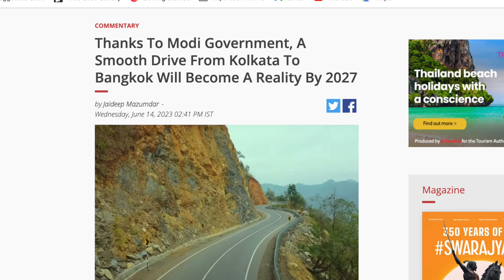India's Mega Project 🔥 l Kolkata - Bangkok Highway : A Game Changer for Connectivity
🔥 Unforgettable Adventure on the Kolkata-Bangkok Highway! 🌍🚗

Hold onto your seats and prepare for the road trip of a lifetime! Welcome to the awe-inspiring Kolkata-Bangkok Highway, where cultures collide and breathtaking sights await at every turn. Join us on this epic journey as we embark on an exhilarating expedition from the bustling streets of Kolkata to the vibrant metropolis of Bangkok.

🌆 Uncover the Enigmatic East: From the moment we hit the road, we'll be immersed in the enchanting blend of traditional and modern wonders. Explore the vibrant cityscapes, indulge in mouthwatering street food, and capture stunning panoramas that will leave you speechless. Get ready to witness the mesmerizing fusion of Indian and Southeast Asian cultures like never before!

🏞️ Nature's Masterpiece Unveiled: Prepare to be amazed by the breathtaking landscapes that unfold before your eyes. Travel through picturesque countryside, witness lush green fields stretching as far as the eye can see, and be captivated by majestic mountains as they paint a stunning backdrop against the horizon. The Kolkata-Bangkok Highway is nature's own canvas, and we're about to witness its masterpiece!

🎉 Adventure Awaits at Every Stop: This isn't just a road trip; it's an adrenaline-fueled odyssey! From heart-pounding water sports and thrilling jungle treks to elephant encounters and serene boat rides, every stop along the Kolkata-Bangkok Highway offers a unique adventure waiting to be discovered. Brace yourself for unforgettable experiences that will leave you wanting more!

🌟 The Ultimate Cultural Fusion: Immerse yourself in the rich tapestry of diverse cultures that flourish along the Kolkata-Bangkok Highway. Explore ancient temples adorned with intricate carvings, witness vibrant festivals that celebrate age-old traditions, and lose yourself in the rhythmic beats of local music and dance. This incredible blend of heritage and modernity will leave you in awe.

🎥 Lights, Camera, Action: Join us as we capture the essence of this extraordinary journey on film. From our hilarious misadventures to heartwarming encounters with locals, you'll be a part of the action every step of the way.

🌐 Unite the World, One Highway at a Time: The Kolkata-Bangkok Highway is more than just a road; it's a symbol of connectivity and unity. Through our incredible expedition, we hope to bridge the gap between cultures, break down barriers, and inspire wanderlust in the hearts of viewers worldwide. Together, let's celebrate the beauty of diversity and create memories that will last a lifetime!

🌟 Don't miss out on this epic journey along the Kolkata-Bangkok Highway! Buckle up, because we're about to unleash the magic of the road like never before! 🚀✨